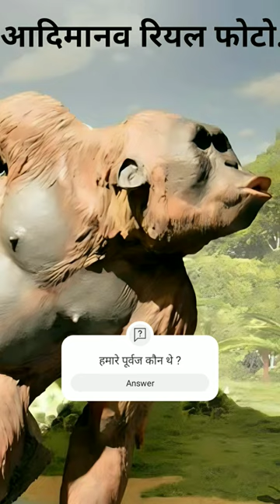आदि मानव का जीवन कैसे था ?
Animal Planet Discovery
इस चैनल को सबस्क्राईब जरूर करें ताकि आपको आने वाली हर नई इंटरेस्टिंग वीडियो मिल सके।

-Your query-
adimanav
evolution of human
aadimanav aadimanav ka jivan
आदिमानव
aadimanav ka jivan kaisa tha
हम इंसानों के पूर्वज
Ancestors of us humans आदि मानव की अनेक प्रजातियां का इतिहास early humans
aadimanav
आदिमानव
discovery
adimanav
aadi manav
adimanav lifestyle
human evolution
aadimanav ka jivan
डिस्कवरी चैनल
aadimanav aadimanav
banmanush
आदिमानव कैसे रहते थे
sadi manav ka vikas kaise hua
aadimanav ka
aadimanav ki utpatti
animal planet
discovery channel
early humans
evolution
jungali janwar
aadi manav
animal planet live
aadimanay ki life kaisi hoti hai
diskbri chenl hindi
aadimanavulu
adimanav
amazon jungle ka rahasya
banana
diccavri hindi